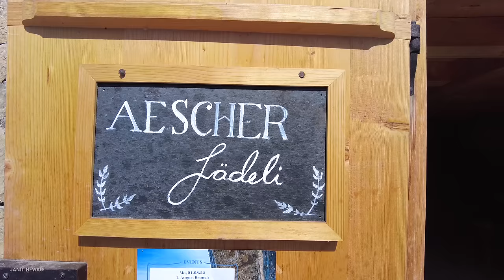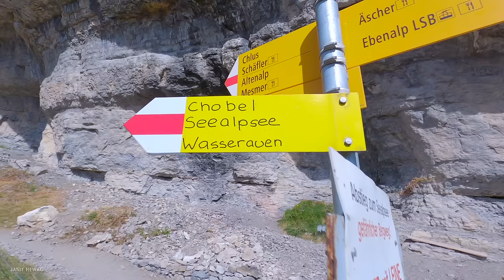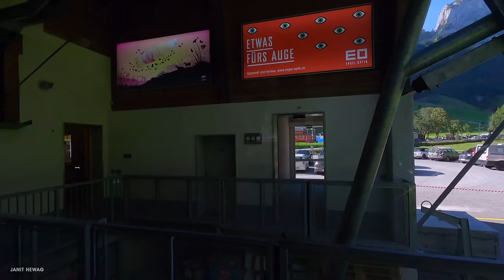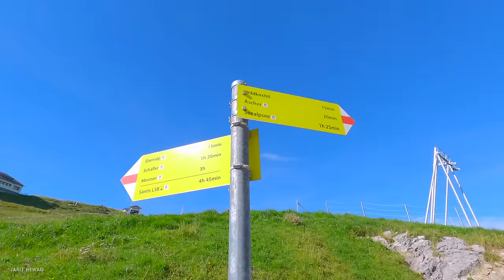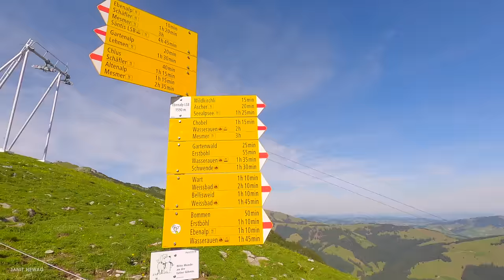Hike to famous cliff restaurant – Aescher🇨🇭 Ebenalp Switzerland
00:00 Highlights
01:40 Walking Tour
05:53 Aescher Restaurant
11:05 Ebenalp Gondola

The Ebenalp is the northernmost summit of the Appenzell Alps. The mountain is a popular hiking destination and has been accessible by cable car from Wasserauen since 1955. Ebenalp attracts up to 200,000 visitors each year. Wikipedia

Berggasthaus Aescher is a famous mountain restaurant built into the side of the cliffs near Appenzell. Ride the Ebenalp up the mountain, then a short hike down to restaurant. On the way you pass through a large cave with an old hermit’s hut and open air chapel, aka Wildkirchli.

The views are fantastic, with Mt Säntis and other impressive Alpstein peaks in the distance. Because this hike is short and relatively easy, it’s a nice option for non-hikers that want to experience the classic Swiss alps without much effort.

Video Recorded - 14th August 2022

ES_Softest of Feathers - Calm Shores